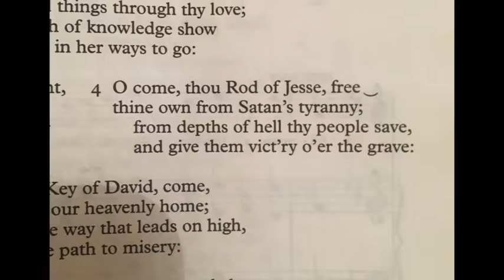Advent Reflection 3: 'O come, thou Rod of Jesse'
The third of our daily 3 minute reflections on the 'O antiphons'. Today's is 'O come, thou Rod of Jesse'. I hope you find it helpful; please share!